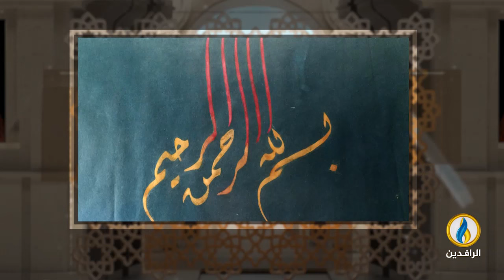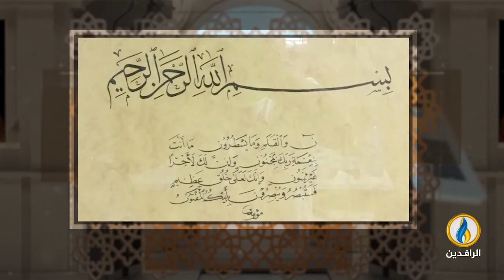فضاءات | الحلقة 387 | مع الخطاط الأردني مؤيد يونس